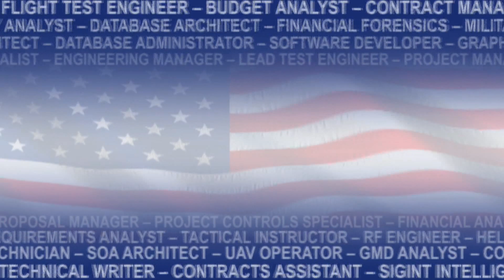Security Clearance Careers in Cyber Security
Cybersecurity and information security experts are increasingly in demand, especially with the federal government and defense industry. Breaking into the field requires a background in technology, and experience, certifications, and of course - the ability to obtain a security clearance. Watch the latest episode of ClearanceJobs TV for more information on this "hot" job.